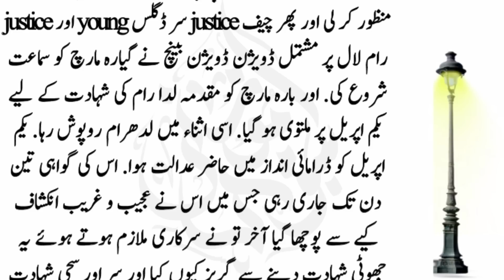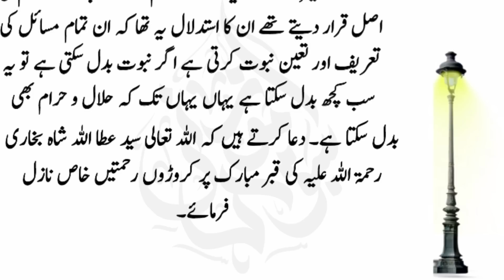ہندو لدا رام کی جھوٹی گواہی سے سید عطاء اللہ شاہ بخاریؒ کو پھانسی کی سزا ملی تھی مگر